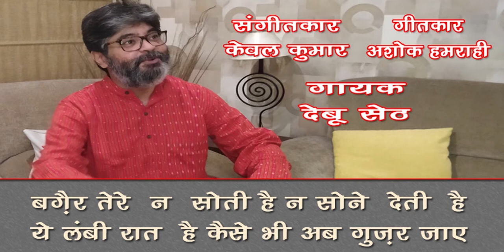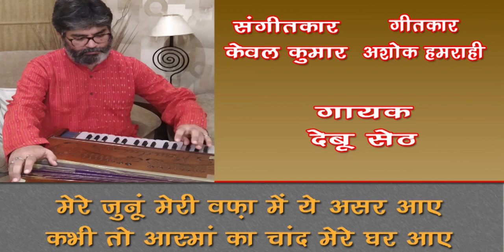Mere junun meri wafa mein ye asar aaye /Debu Seth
Ghazal - Mere junun meri wafa mein ye asar aaye,
              Kabhi to aasman ka chand mere ghar aaye
Singer - Debu Seth

*गायक देबू सेठ, सुप्रसिद्ध गायिका श्रीमती उषा टंडन के पुत्र है। श्रीमती उषा टंडन संगीत जगत की जानी मानी गायिका रही हैं, उन्होंने आकाशवाणी और दूरदर्शन के माध्यम से  श्रोताओं को लगभग ४५ साल तक अपनें संगीत कौशल से मनमुग्ध किया है। श्रीमती उषा टंडन ने विख्यात उस्ताद मरहूम राहत अली खां साहब की शागिर्दी में, उनके साथ ग़ज़ल, गीत, भजन गायकी में अपनी छाप सुनहरे अक्षरों में दर्ज करी और देश विदेश में उन्हें पुरस्कृत किया गया। संगीत नाटक अकादमी ने उन्हें हाल ही में सुगम संगीत के क्षेत्र में विशेष योगदान के लिए सम्मान से अलंकृत किया।*
*उनके पुत्र देबू सेठ को संगीत विरासत में प्राप्त हुआ। बचपन से ही देबू को संगीत के प्रति अत्यधिक प्रेम रहा, और घर के संगीतमय माहौल मे उनकी बाल्यकाल से ही परवरिश हुई। स्कूल स्तर से ही देबू ने गायन क्षेत्र की अनेक परियोगिताओं में पुरस्कार अर्जित किए। उस्ताद राहत अली खान साहेब द्वारा अपनी मां को दी हुई तालीम, बचपन से देबू के ज़हन पर उनके संगीत कौशल की अमिट छाप छोड़ चुकी है। आकाशवाणी  और दूरदर्शन गोरखपुर के माध्यम से देबू ने युवा वाणी कार्यक्रमों में अनेक प्रसारण दिए और अपने संगीत कौशल का परिचय श्रोताओं को दिया।*
*उच्च शिक्षा प्राप्ति के उपरांत फाइनेंशियल सर्विसेज क्षेत्र में कॉरपोरेट जगत में 25 वर्षों तक विभिन्न कंपनियों में सेवा प्रदान की और एक पारंगत फाइनेंशियल प्रोफेशनल का खिताब अर्जित किया। तत्पश्चात अपनी कंपनी Adroidex Knowledge Solutions Pvt. Ltd, को नगमित करके, धर्मपत्नी श्रीमती मनाली सेठ के साथ मिलकर बतौर फाउंडर डायरेक्टर्स अग्रसर कर रहे हैं और ग़ाज़ियाबाद उत्तर प्रदेश में निवास करते हैं।*
*संगीत के प्रति देबू का लगाव आज अपने उरूज पर है, और वह अपने माता और पिता के आशीर्वाद और मरहूम उस्ताद राहत अली खान साहेब के द्वारा दिए हुए बचपन के सबक को याद कर संगीत साधना में समर्पित हैं और रियाज़ करते रहते हैं। देबू सेठ ग़ज़ल, गीत, लोकसंगीत, बॉलीवुड गीत और शास्त्रीय, उपशास्त्रीय संगीत को गाना और सुनने पसंद करते हैं। देबू सेठ ने इस ग़ज़ल को बड़ी ही ख़ूबसूरती से गाया है ... सुनिये Like करिए Share करिए ...और अपने विचार भी लिखिए।*
*धन्यवाद!*